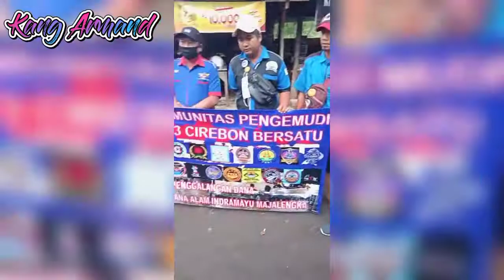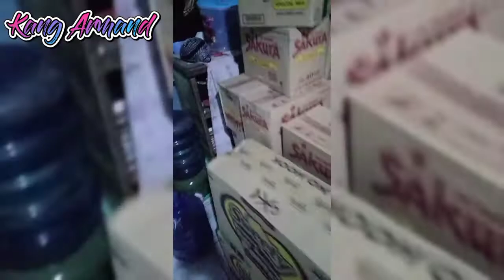Peduli banjir | komunitas driver se wilayah 3 cirebon adakan penggalangan dana.untuk korban banjir.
Komunitas driver se wilayah 3 cirebon melakukan penggalangan dana yang hasil nya di sumbang kan ke korban banjir.

Dan dari dana tersebut di belanjakan berupa beras,mie,susu,dll.
Dan dari dana tsb juga ada sumbangan dana dari lintas kominitas pemalang.